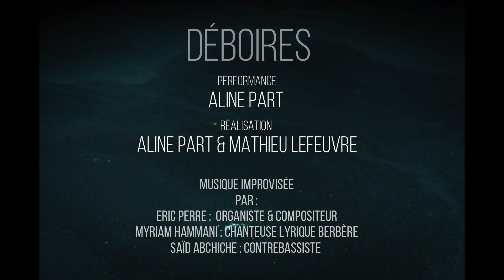Déboires un film Agnes Part , Musique: Eric Pérré, Myriam Hammani, Said Abchiche